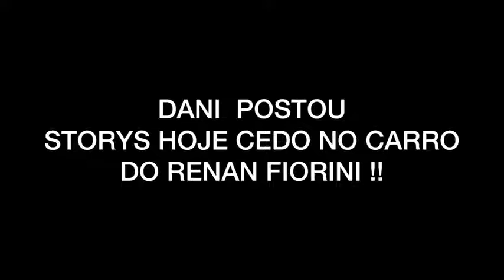DANI NOBREGA ACORDA JUNTO COM RENAN? *começam o dia juntos*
DANI NOBREGA E RENAN JUNTOS?